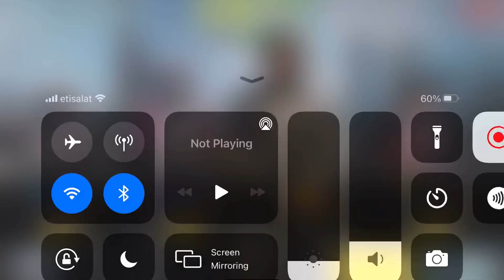Legendary Weapons Gameplay / Battle Royale Solid Gold / Call Of Duty Mobile Gameplay